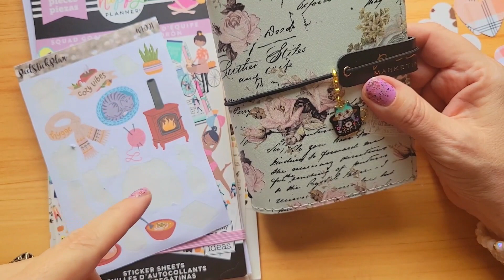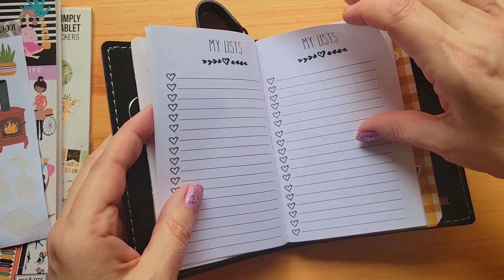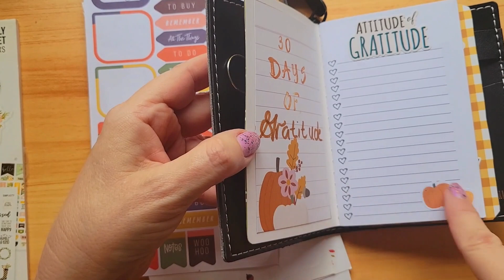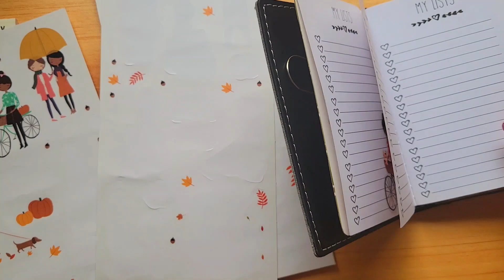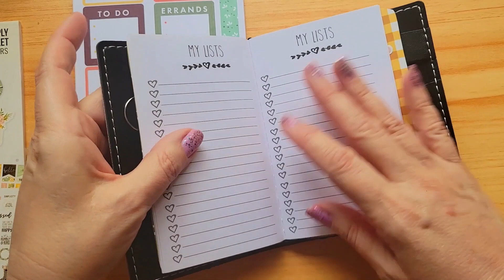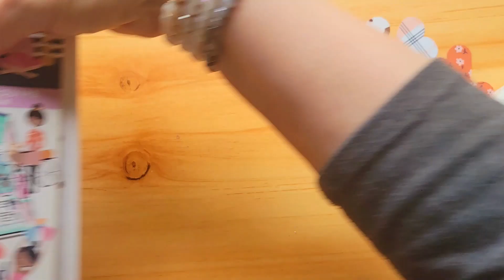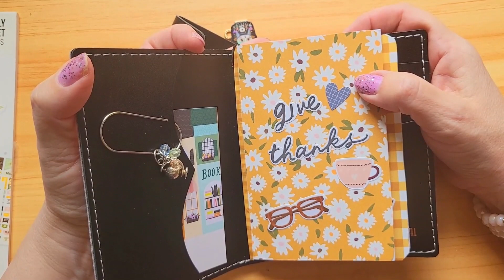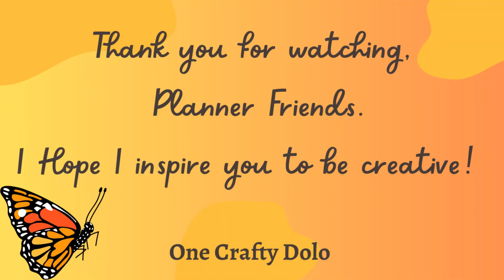My November Gratitude Journal Setup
Journaling is my favorite form of self care;. My hope is to inspire your own creative and self care journey.

I would love it if you follow me in all the places here so we can connect

My planner charm is from FunPaperCrafts on Etsy

I find a lot of crafting paper from this seller on Etsy: Paper Collection from: Dezalyssdesigns on ETSY

The Simple Stories collections used were My Story,   & Cozy Days.